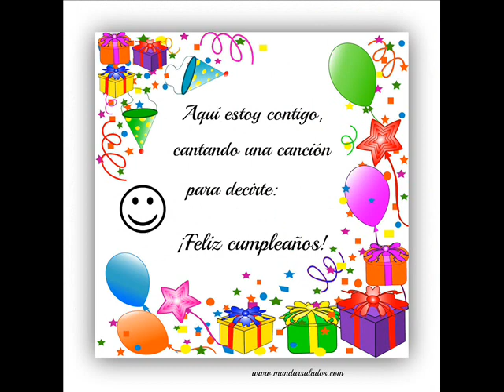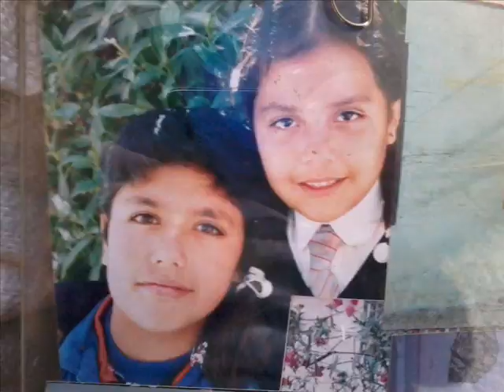KARINA wmv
FELIZ CUMPLEAÑOS KARINA COLLAO TOLMO
 deseando que este día sea inolvidable para ti. te quiero mucho querida hija.